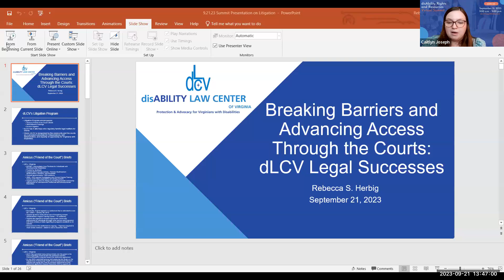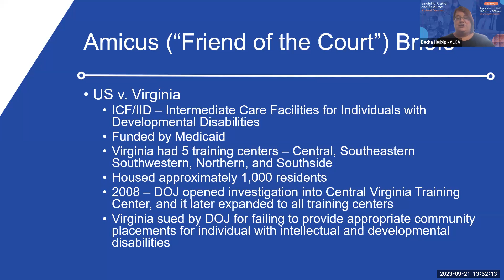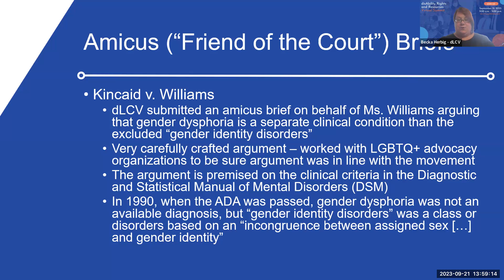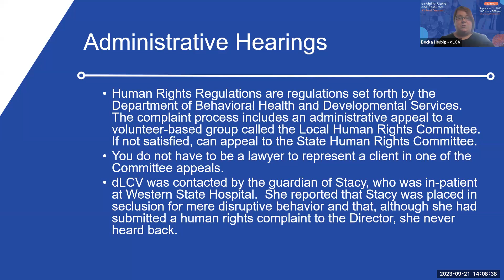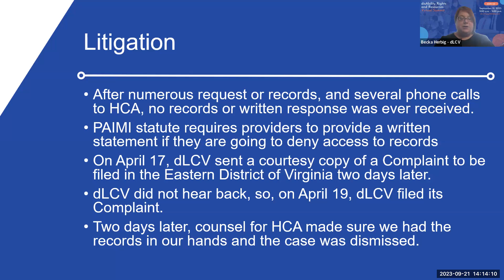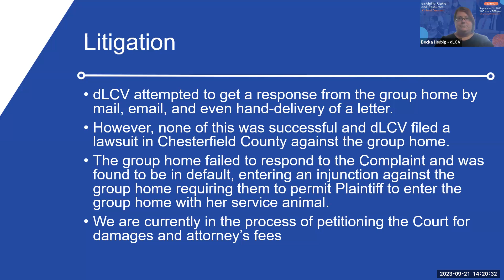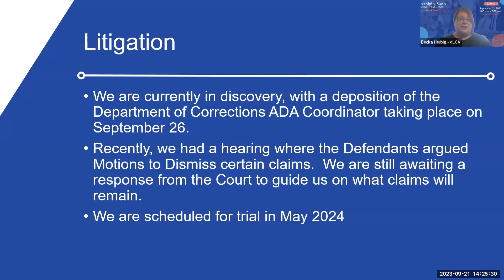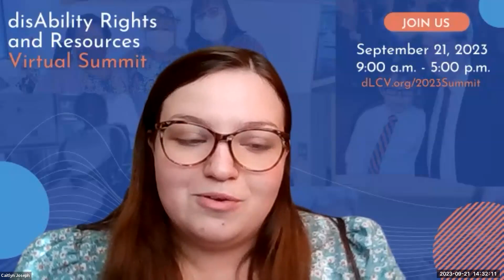2023 dLCV Summit - Breaking Barriers and Advancing Access Through the Courts: dLCV Legal Successes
Join our speaker in this live session - Breaking Barriers and Advancing Access Through the Courts: dLCV Legal Successes

Speaker:
Rebecca Herbig - Director of Litigation, disAbility Law Center of Virginia

To turn captions on or off: Click on the “CC” on the bottom right of the player (to turn on Captions, click “CC,” to turn off captions, click “CC” again).

Originally broadcast on September  21, 2023, as part of dLCV's disAbility Rights and Resources Summit: Breaking Barriers to Advance Access

Advocates are on-duty Mondays, Wednesdays, and Fridays from 8:30 am – 4:00 pm.